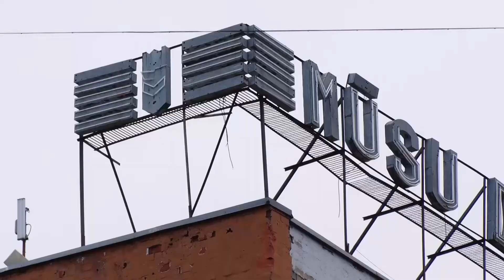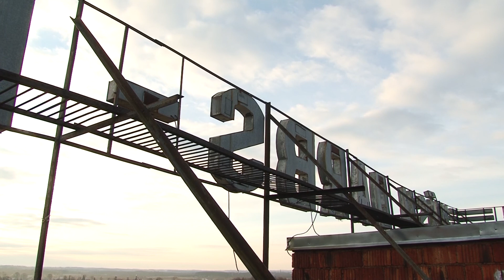Рассматривается вопрос о демонтаже световой инсталляции на жилом доме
На Градостроительной комиссии, заседание которой состоялось на прошлой неделе, рассматривался вопрос о демонтаже световой инсталляции на доме по адресу К. Валдемара, 5. Комиссия пришла к выводу, что инсталляцию желательно с крыши высотки убрать и на то, есть чисто технические причины. Об этом -  в материале Отдела общественных отношений и маркетинга Даугавпилсской Думы.